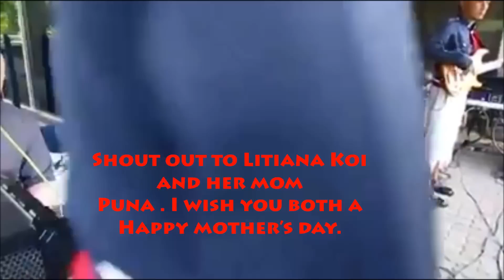Fijian Police Band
Shout out to my Fijian daughter in law